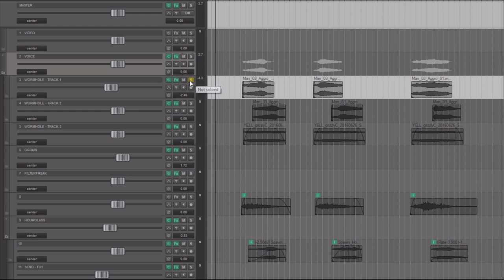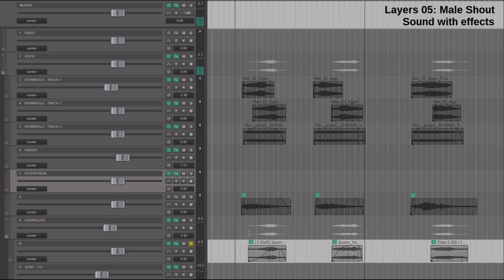Monster voice sound design example (signal processing and layering)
A short video demonstrating how layering and signal processing helps us creating interesting voice sound effects.

Sound design: Sergey Eybog.